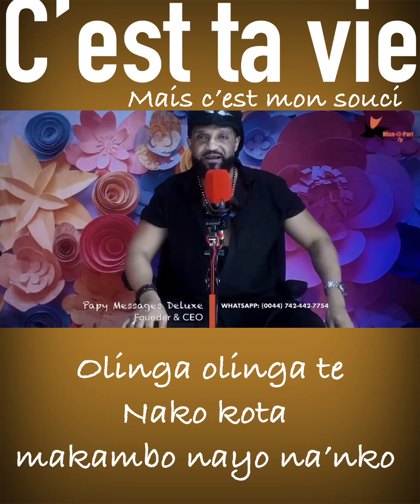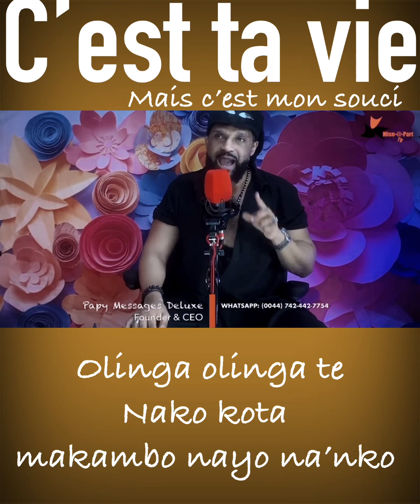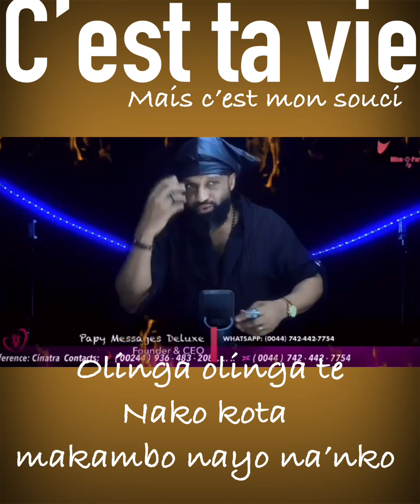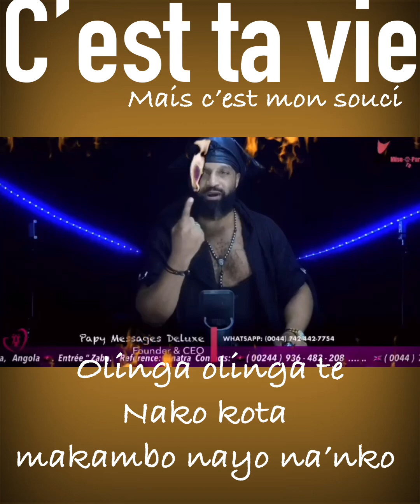C’est ta vie. Papy Messages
Ta vie